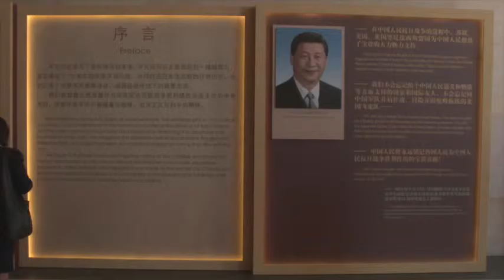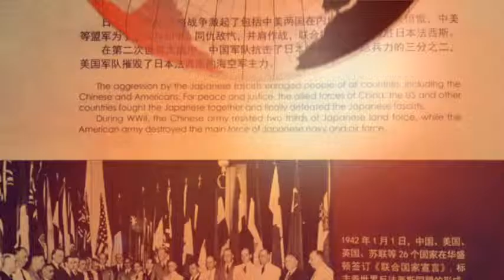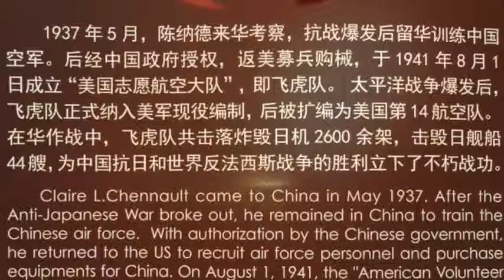中美二战合作图片展新闻